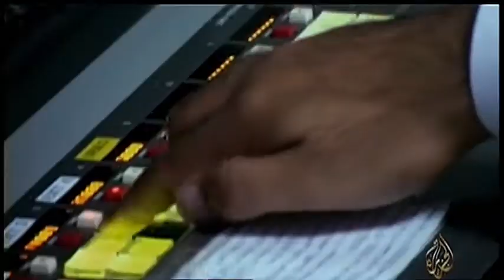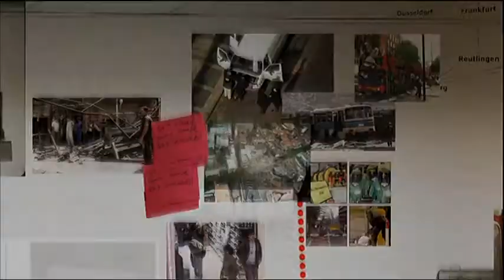Amour Haine & Propagande: La Guerre Au Terrorisme - Al-Jazira: nouveau canal de propagande